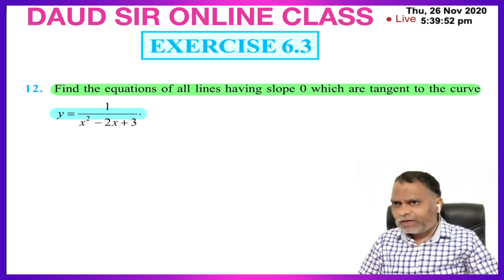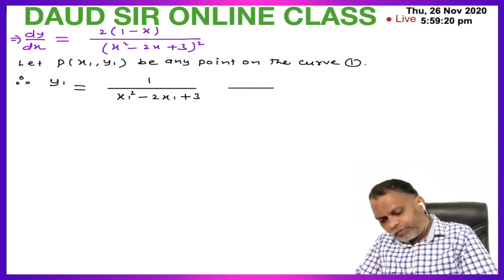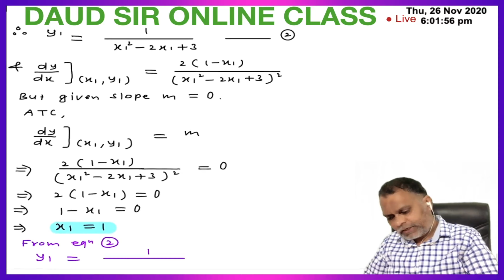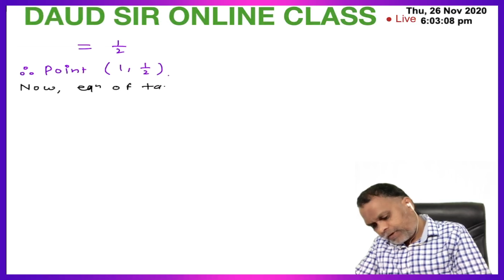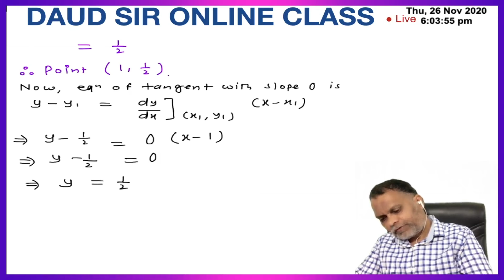Application Of Derivatives Exercise 6.3 Q. No. 12 Ch 6 12th NCERT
Daud Sir Online Class

Class 12th (NCERT) Application Of Derivatives, Exercise - 6.3, Q. No.12

NCERT & RD Sharma Videos for classes 12th, 11th, 10th & 9th